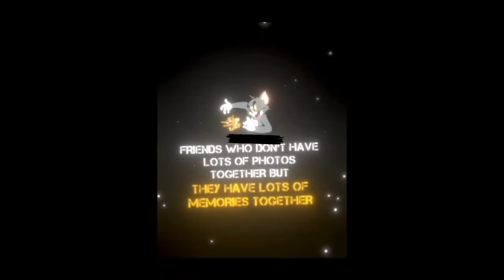Friends Who Don't Have lost of photos together 😢 but